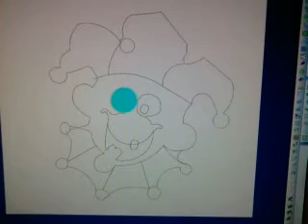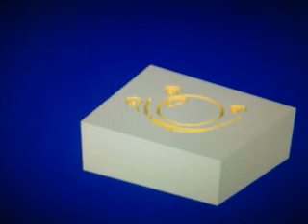Tekenen op Alphacam